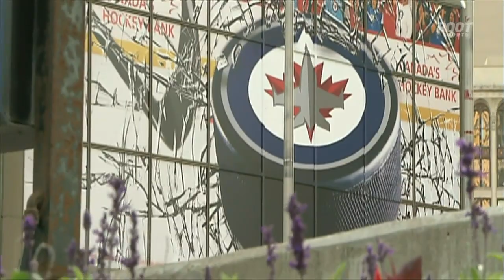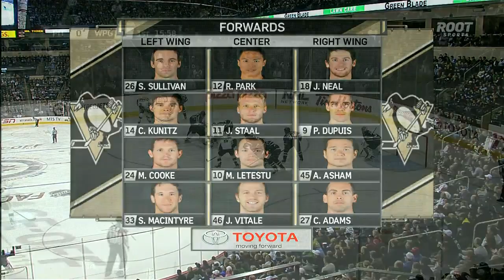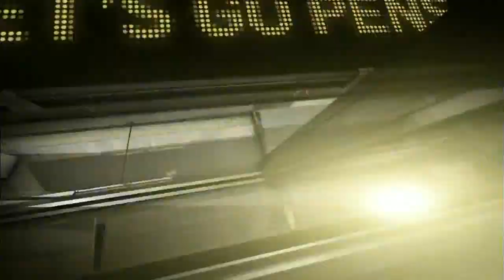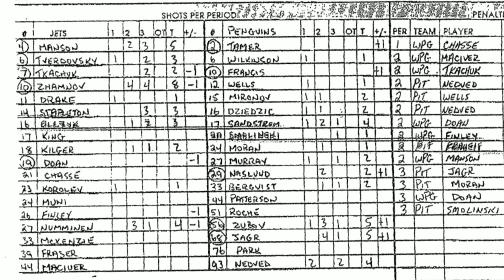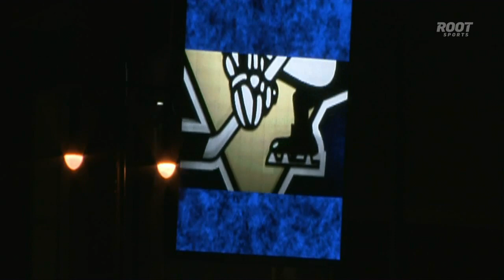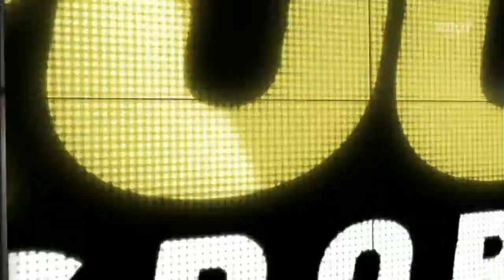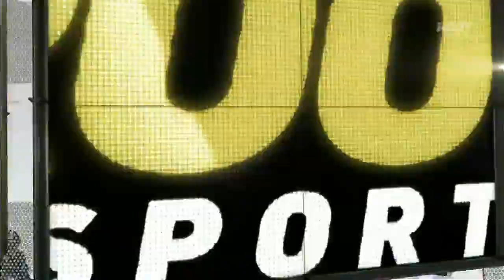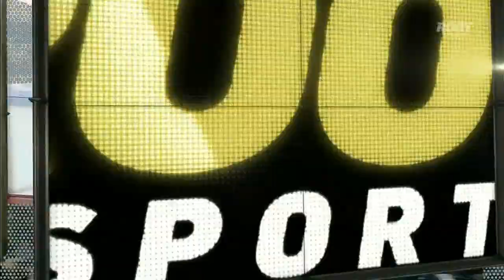NHL Oct.17/2011 Pittsburgh Penguins - Winnipeg Jets